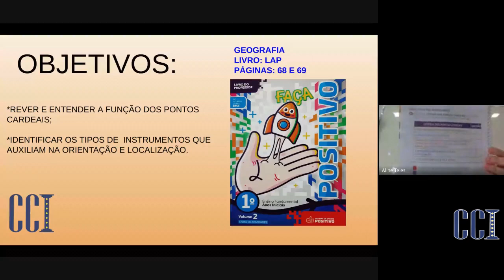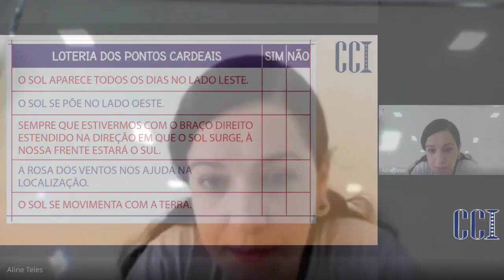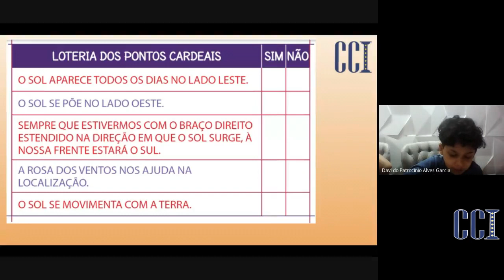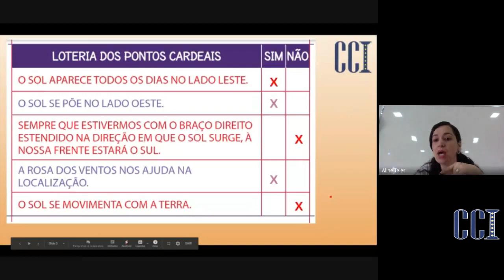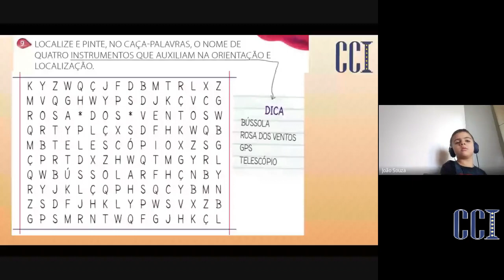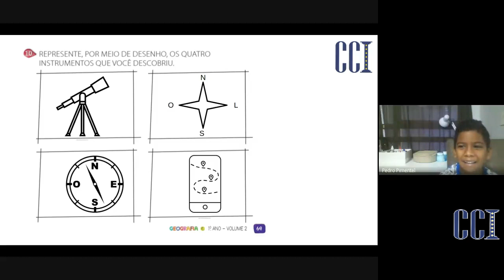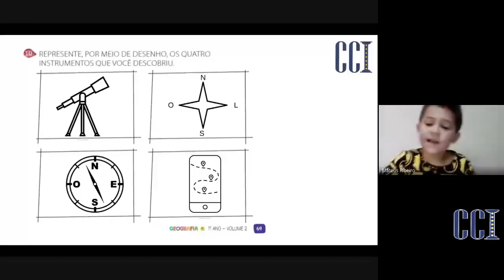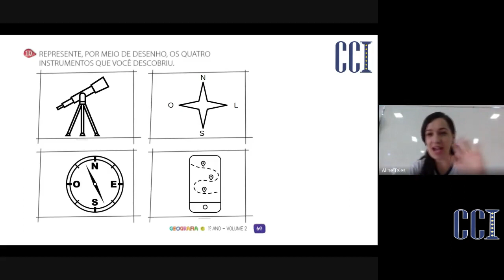EF1A - Geografia 30/07 - Professora Aline Teles